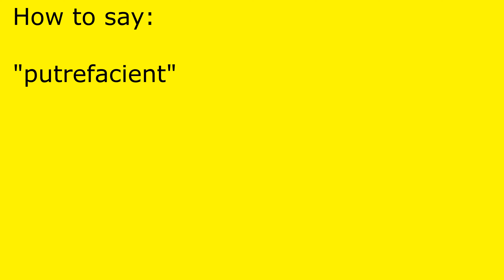How to pronounce putrefacient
putrefacient pronunciation.